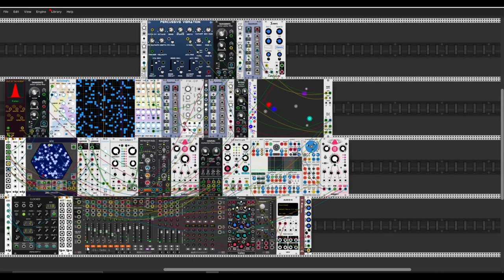Radioactive wastelands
Hello my friends today I present my last video from my last project "Radioactive Wastelands". New module from Stoermelder Pack One - HIVE and NoteSeqFu from JW-Modules, Sha#Bang Orbitones, Audible Instruments Dual Dynamics Gates based on "MI Streams" nad Heat of the Moment fro Frequency Domain.   Thanks for all developres for yours hard work. Cheers